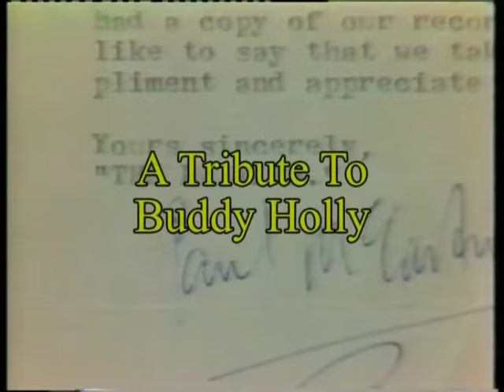A TRIBUTE TO BUDDY HOLLY Full Concert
A TRIBUTE TO BUDDY HOLLY:
JOE ELY; BUDDY KNOX; BOBBY VEE; CARL PERKINS; BRIAN SETZER; JOHN FOGERTY...